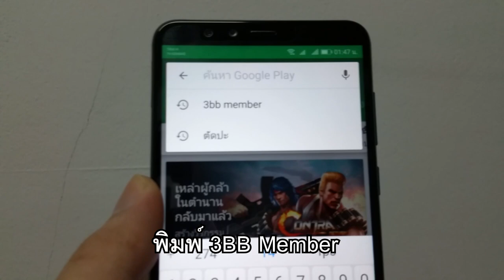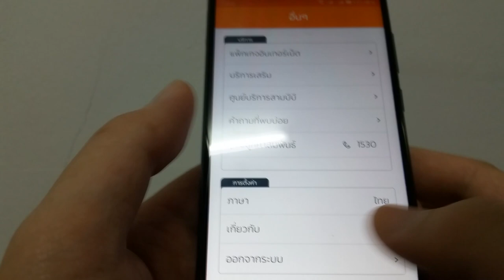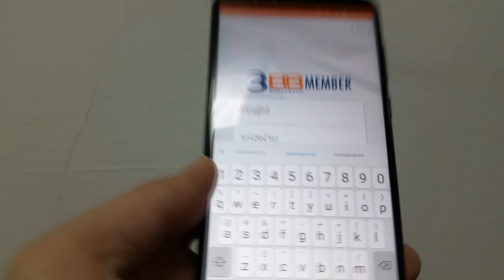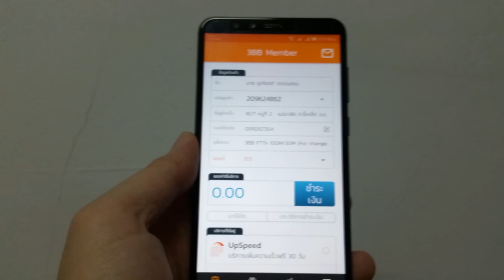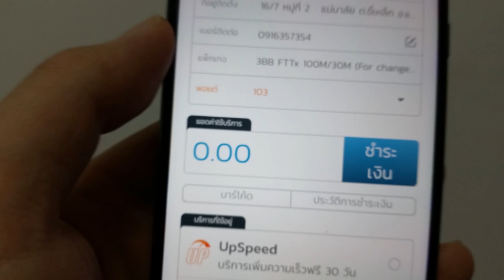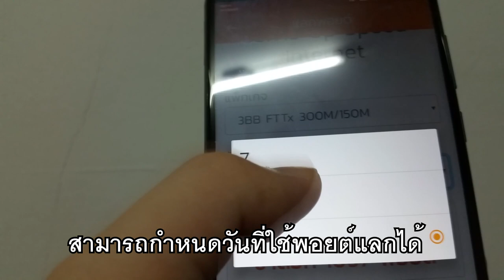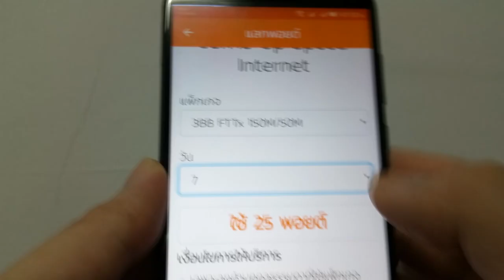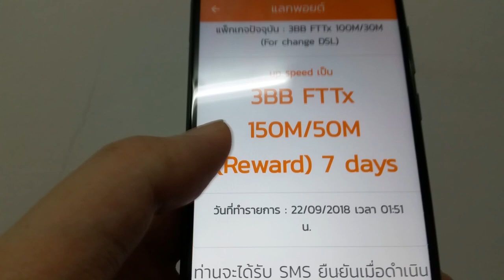3BB วิธีอัพสปีดด้วยการแลกพอยต์ ได้สูงสุด 1000 Mbps ใน 3BB Member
รีบดูก่อนลบ สิ่งที่ 3BB ไม่เคยบอกลูกค้า
วิธีอัพสปีดด้วยการแลกพอยต์ได้สูงสุด 900 Mbps
จ่ายค่าอินเตอร์เน็ต 3bb ออนไลน์ ง่าย ๆ สะดวก รวดเร็ว
จ่ายเงินด้วยบัตรเครดิตได้ จ่ายเงินได้ทุกที่
ไม่ได้รับบิล3BB ใช้แอพจ่ายแทนได้
เช็คยอดค้างชำระได้
เช็ครหัสลูกค้า3BBได้
ใช้แลกพอยต์สำหรับสินค้าและบริการอื่นๆได้